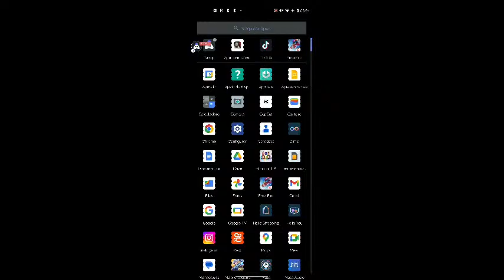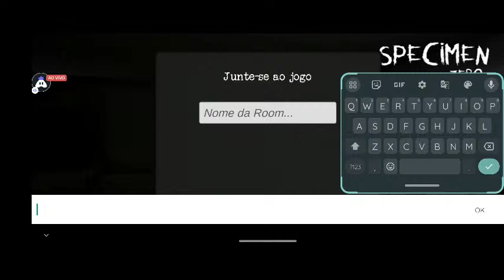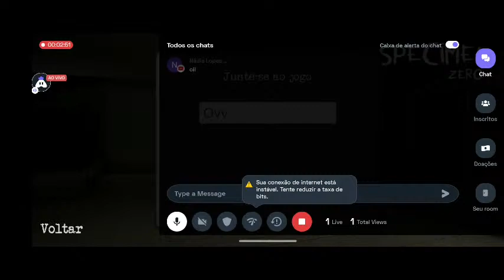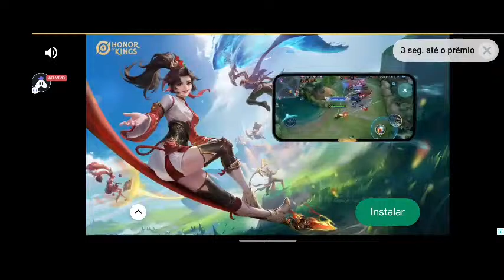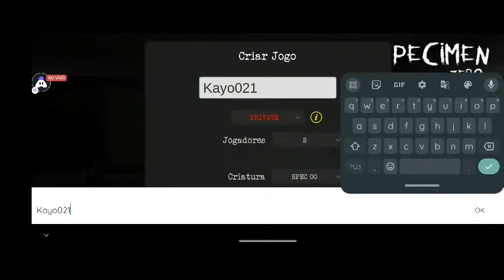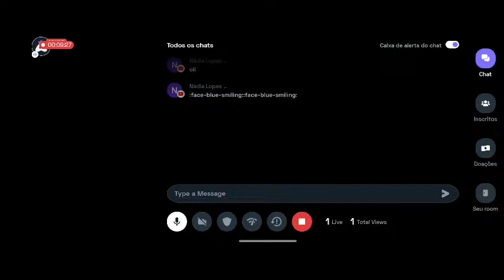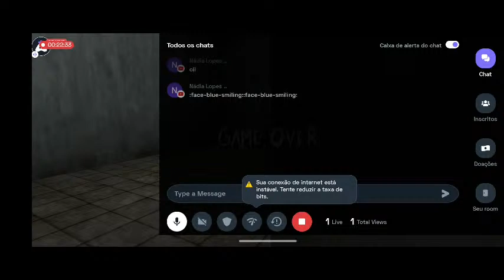KayoP021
Hey folks! Watch me play Specimen Zero!

Today I am streaming specimenzero. Other popular games:
PUBG Mobile
Garena Free Fire
Among Us
Call of Duty Mobile
Fall Guys
Fortnite
Roblox
Minecraft